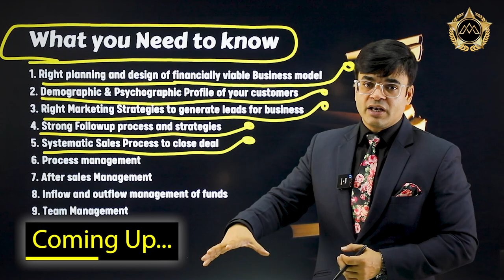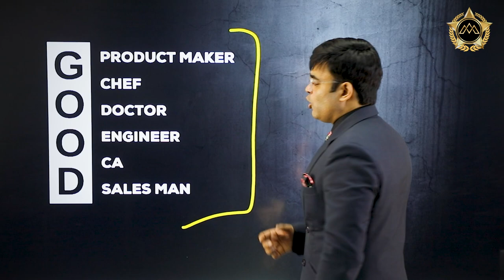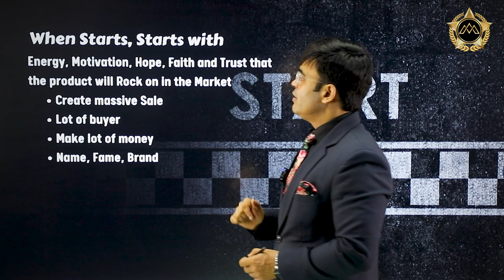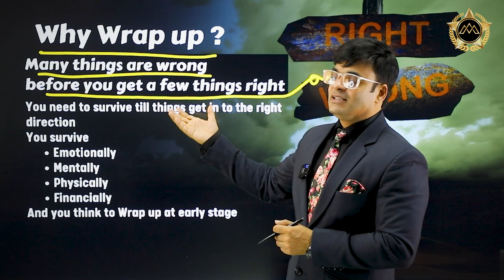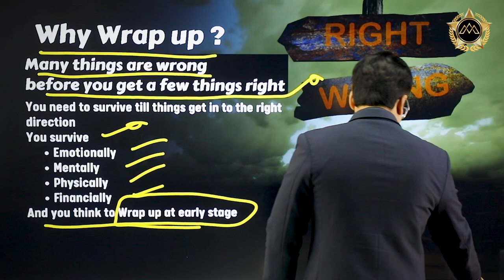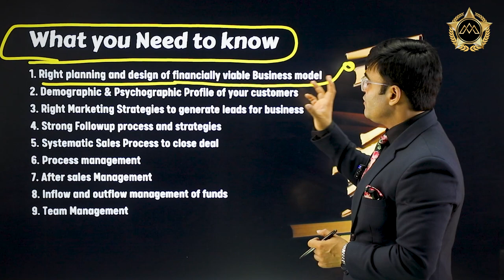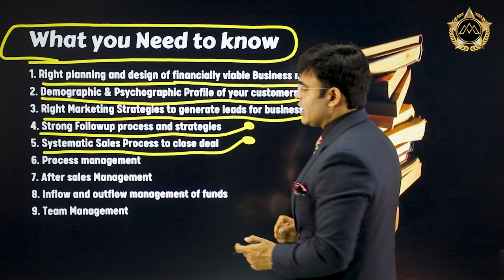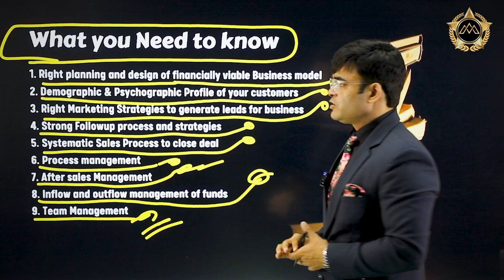Dark Side of Business | Know The Facts Before Starting New Business | Dr. Amit Maheshwari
In This Video Dr. Amit Maheshwari Sir is Telling You About The Dark Side of Business.